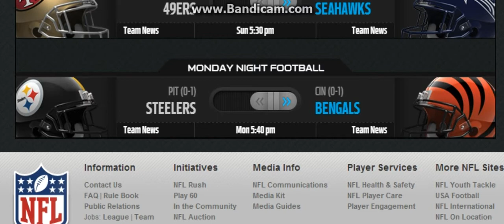Weekly Pick Em With Gbaby: Week 2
Week 2 of my nfl weekly pick em series